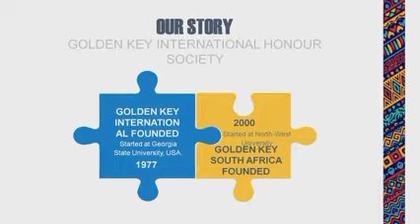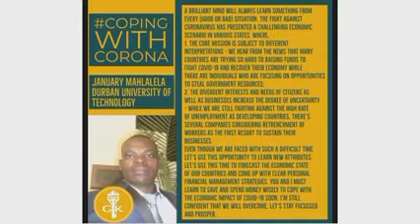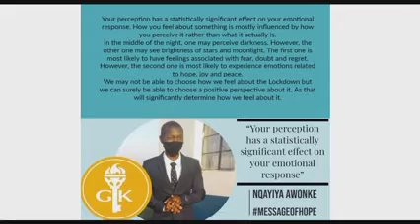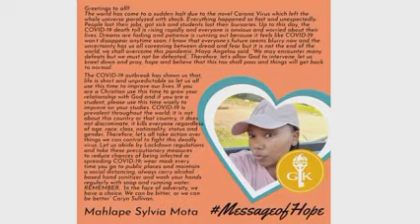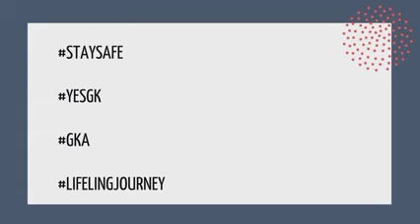Feel Good 5 Video